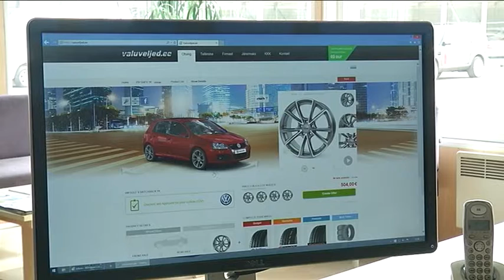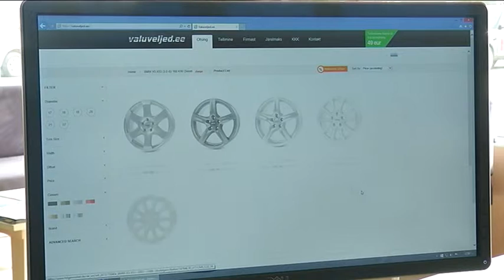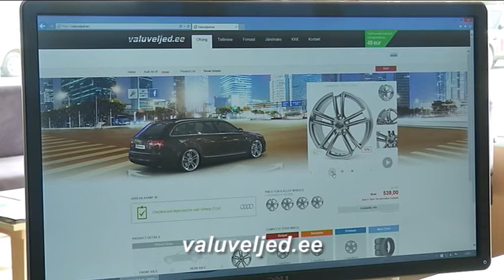GOODNEWS! ROOLI VÕIM! Valuveljed.ee otsib välja ja toob kohale õiged veljed